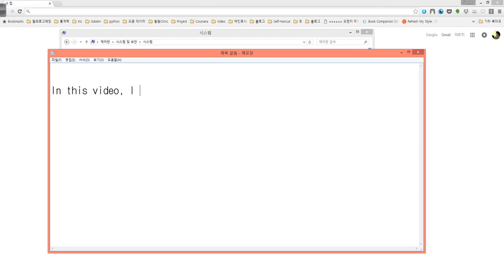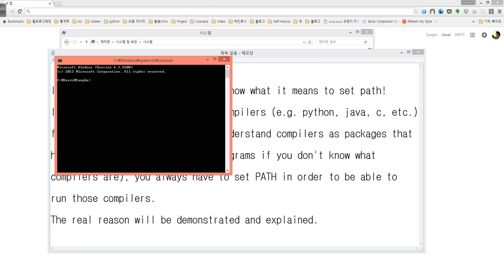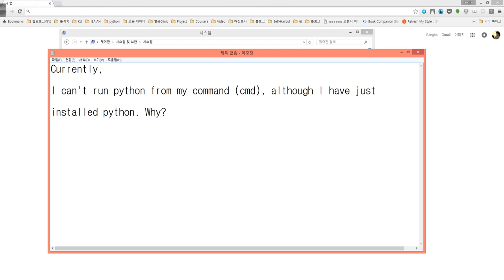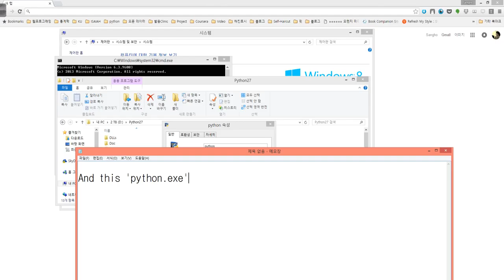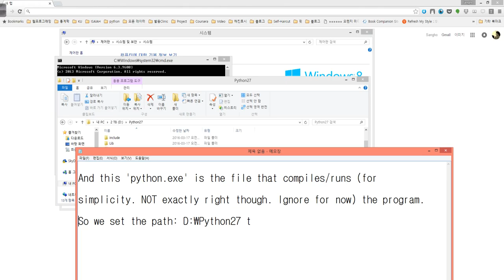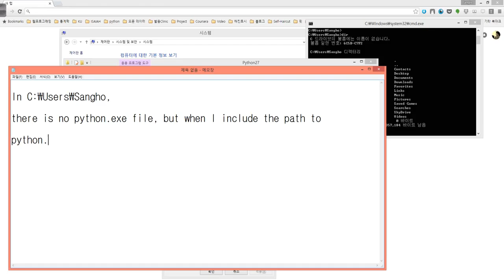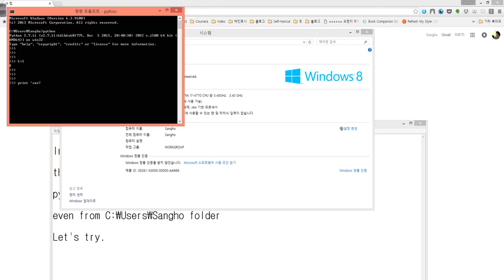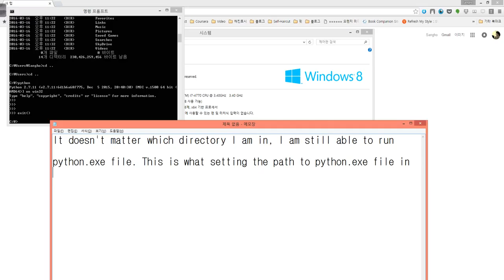Why set PATH after installing python, c, java, etc.?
The reason is explained and the effect of setting the PATH is demonstrated in this video.